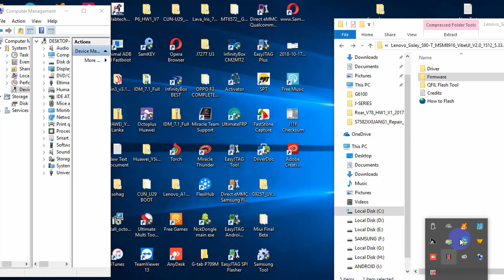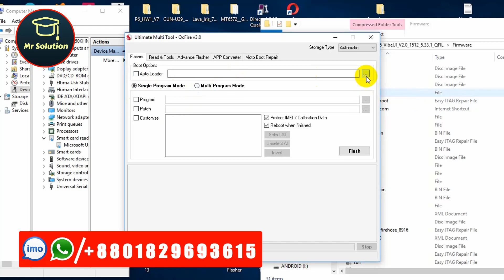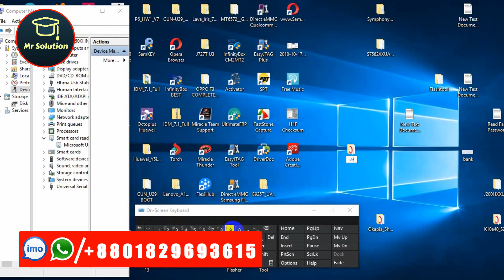UMT Qcfire "Firmware Catastrophic Failure" SP Flash Tools/SPD Flash Tools File Not Select Solution